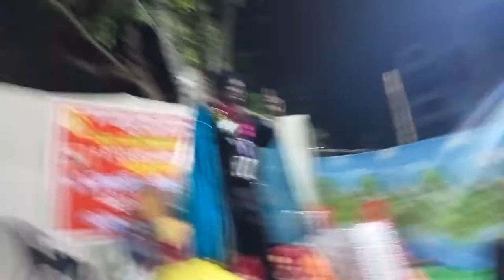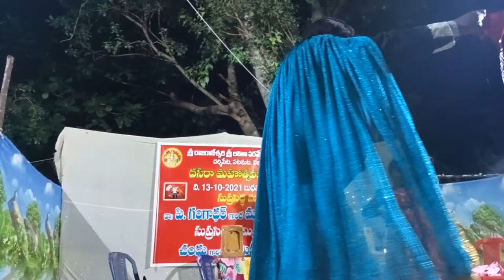Fantastic Magic Show in Vijayawada